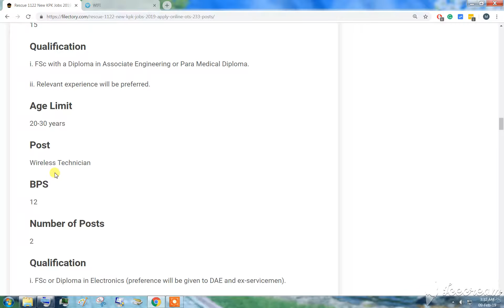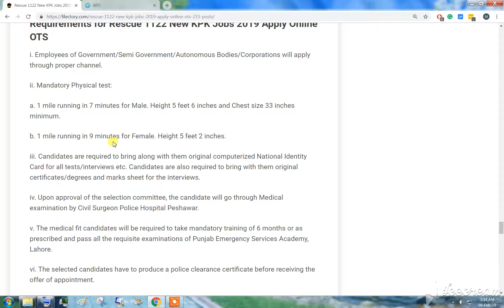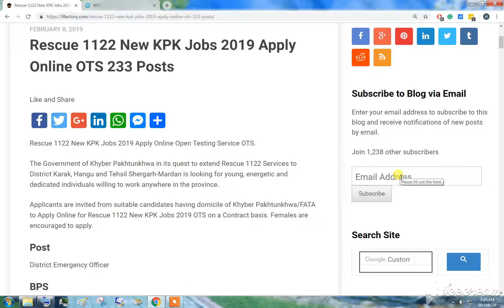Rescue 1122 New KPK Jobs 2019 Apply Online OTS 233 Posts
Rescue 1122 New KPK Jobs 2019 Apply Online OpenTesting Service OTS

Posts

District Emergency Officer
Emergency Officer
Station House Incharge
Control Room Incharge
Office Assistant
Account Assistant
Transport Maintenance Incharge
Shift Incharge
Wireless Technician
Lead Fire Rescuers
Computer Operator
Diving Supervisor
Emergency Medical Technician
DERT Rescuers
Fire Rescuers
Electrical Technician
Diver
Junior Clerk
Auto Technician

Last Date to Apply Online for Rescue 1122 New KPK Jobs 2019 OTS: 18-February-2019.